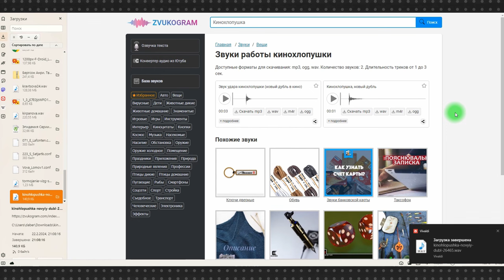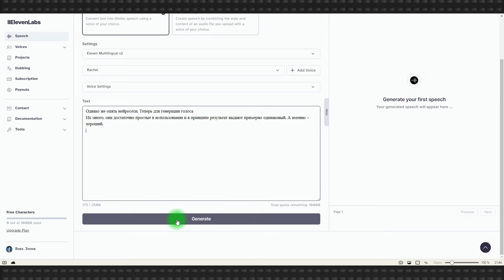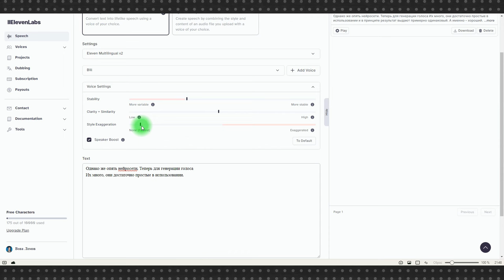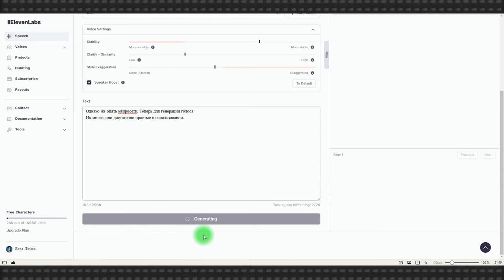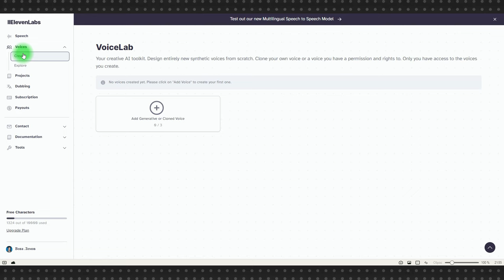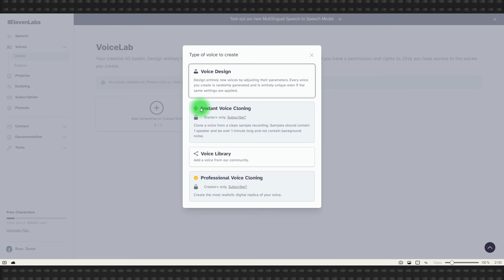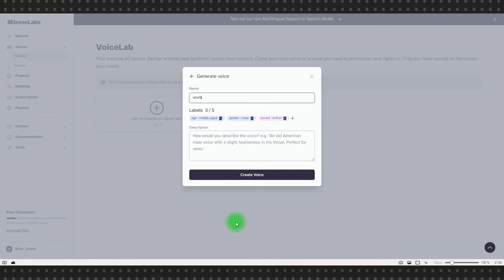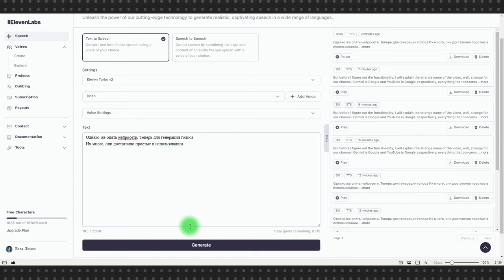ElevenLabs: генератор голоса для YouTube. Полный обзор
В этом видео я подробно расскажу о ElevenLabs - генераторе голоса, который станет незаменимым помощником для любого YouTube-канала.

Вы узнаете:
Как работает ElevenLabs.
Какие функции и возможности он предлагает.
Как генерировать реалистичные голоса для своих видео.
Как использовать ElevenLabs для создания озвучки.
Как настроить голоса и сделать их более живыми.
Какие есть ограничения у бесплатного тарифа.
Как создавать свои уникальные голоса.
Как использовать голоса из сообщества.
О нюансах работы с русским языком.

Я также покажу вам интерфейс Eleven Labs и примеры использования ElevenLabs. А еще я поделюсь с вами своими советами и рекомендациями.

Смотрите видео, и вы сможете создавать видео с профессиональной озвучкой!